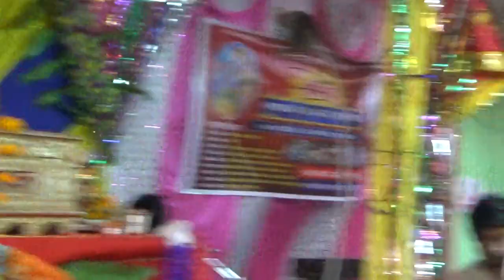shri madbhagwat video 36